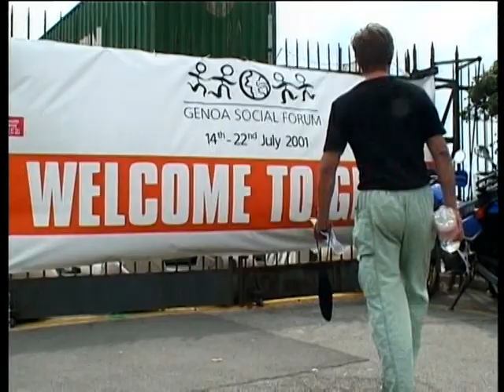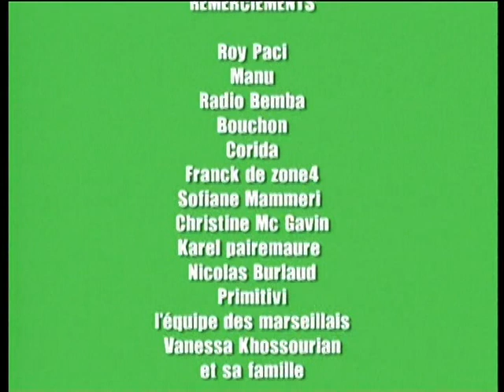Manu Chao - Tutti a Genova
Manu Chao - Tutti a Genova (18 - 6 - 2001)